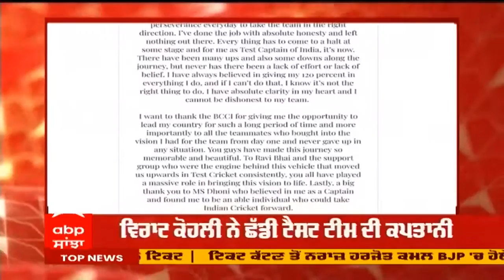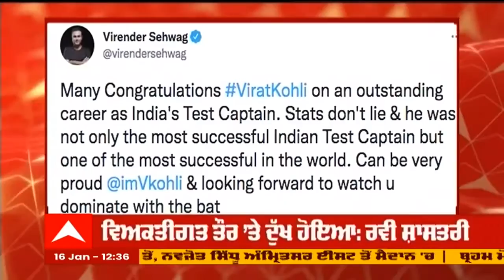Virat Kohli ਦੇ ਅਸਤੀਫ਼ੇ ਬਾਅਦ ਰਵੀ ਸ਼ਾਸਤਰੀ ਤੇ ਸੁਰੇਸ਼ ਰੈਨਾ ਨੇ ਜਤਾਈ ਹੈਰਾਨਗੀ